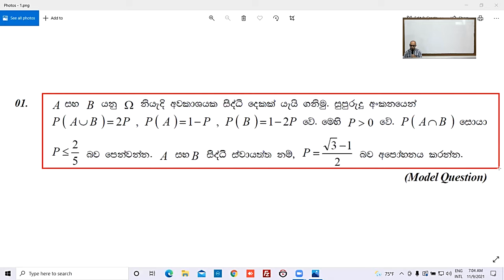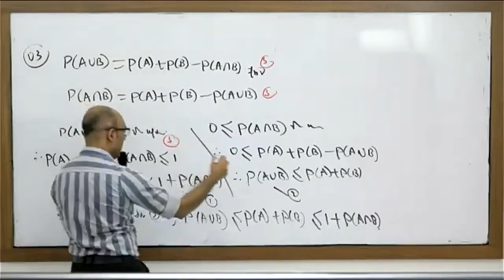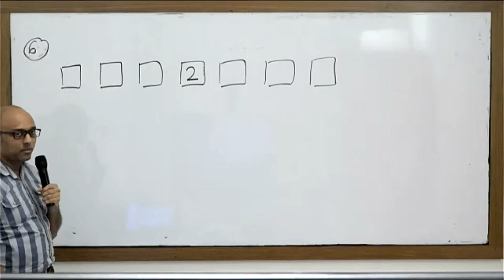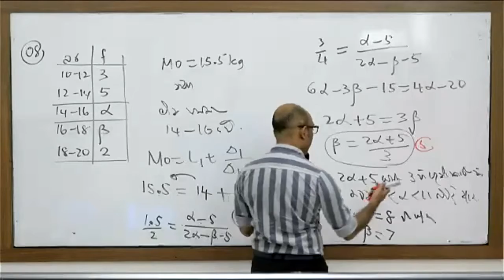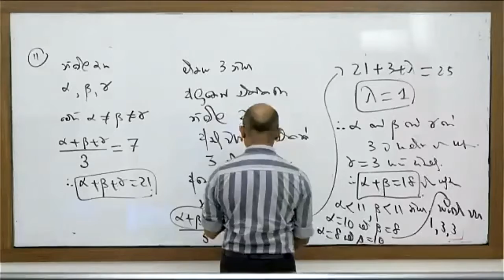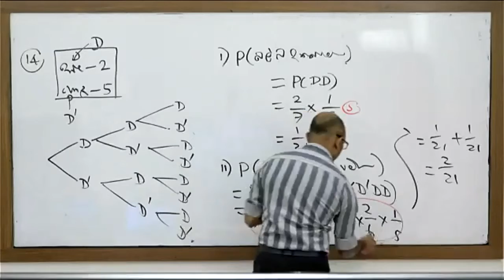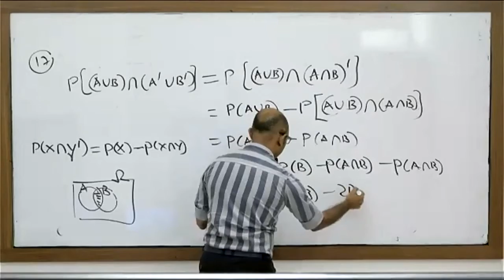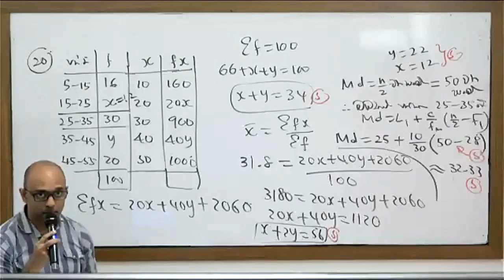Combined Maths-Applied-Part A Discussion Class-6th day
ප්‍රශ්න  පත්‍රයේ 9,10 ගැටළු ( සම්භාවිතාව/සංඛ්‍යානය ) සඳහා පුහුණුවක් ලබාදීම මෙම දිනයේ සිට සිදු කෙරේ.
ලකුණු දීමේ පටිපාටියද පහදා දෙනු ලැබේ.
මෙම tute එක හැකි උපරිමයෙන් හදාගෙන එන්න.